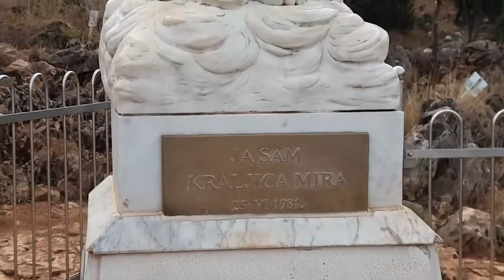Salmo 62 - Fiducia in Dio.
Salmo 62.

[1] Al maestro del coro. Su "Iduthun". Salmo. Di Davide.

[2] Solo in Dio riposa l'anima mia;
da lui la mia salvezza.

[3] Lui solo è mia rupe e mia salvezza,
mia roccia di difesa: non potrò vacillare.

[4] Fino a quando vi scaglierete contro un uomo,
per abbatterlo tutti insieme,
come muro cadente,
come recinto che crolla?

[5] Tramano solo di precipitarlo dall'alto,
si compiacciono della menzogna.
Con la bocca benedicono,
e maledicono nel loro cuore.

[6] Solo in Dio riposa l'anima mia,
da lui la mia speranza.

[7] Lui solo è mia rupe e mia salvezza,

[8] In Dio è la mia salvezza e la mia gloria;
il mio saldo rifugio, la mia difesa è in Dio.

[9] Confida sempre in lui, o popolo,
davanti a lui effondi il tuo cuore,
nostro rifugio è Dio.

[10] Sì, sono un soffio i figli di Adamo,
una menzogna tutti gli uomini,
insieme, sulla bilancia, sono meno di un soffio.

[11] Non confidate nella violenza,
non illudetevi della rapina;
alla ricchezza, anche se abbonda,
non attaccate il cuore.

[12] Una parola ha detto Dio,
due ne ho udite:
il potere appartiene a Dio,
tua, Signore, è la grazia;

[13] secondo le sue opere
tu ripaghi ogni uomo.